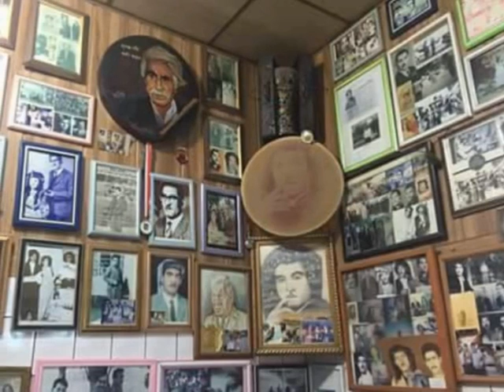hasan zirak hay garda maly amyny darabachy